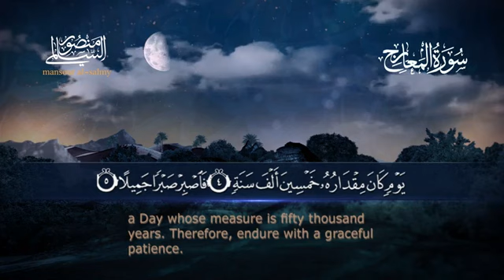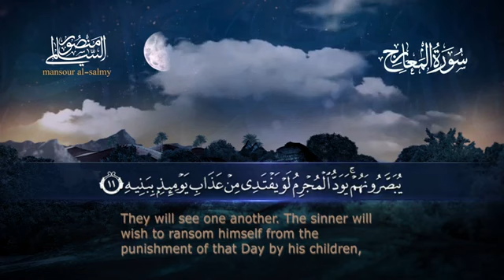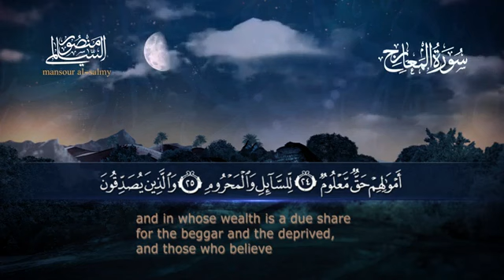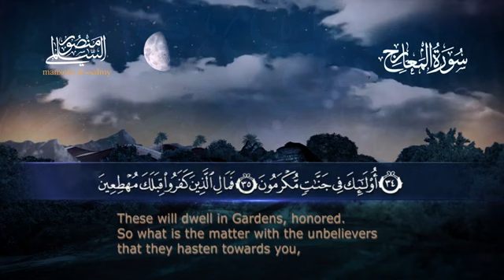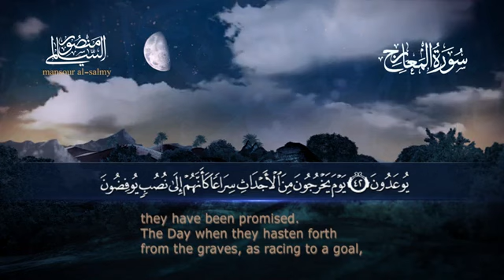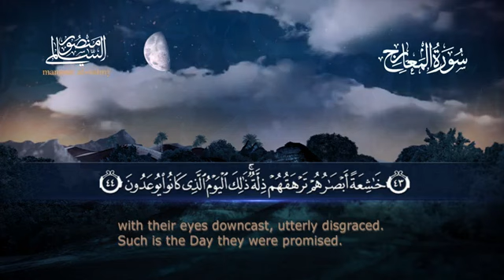Surah Al-Ma`arij | سورة المعارج | Sheikh Mansour Al Salimi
Search Keyword 👇

1. surah Al-Ma`arij
2. surah Al-Ma`arij with English translation
3. surah Al-Ma`arij qari mansour al salmi
4. surah Al-Ma`arij trajuma ka sath
5. surah Al-Ma`arij mansour al salimi
6. mansour al salmi quran recitation
7. beautiful quran recitation
8.  mansour al salimi surah Al-Ma`arij
9. sheikh mansour al salimi surah Al-Ma`arij
10. منصور السالمي
11. سورة المعارج
12. sura 70

Top Searches:

mansour al salimi quran recitation
soul of quran
soft quran
most relaxing quran recitation
quran tilawat
surah heart touching voice
quran tilawat heart touching voice
quran yourtube
sheik mansour al salimi
mansoor al salimi
sheikh mansour
mansour al salimi quran
al furqan production
al furqan
al furqan pro
al balushi quran
mansour salimi
surah maryam by sheikh mansour al salimi
al quran
mansor
sheikh mansour as-salimi
mansour
al furqan productions
mansoor
mansor alsalmy
mansour aslamy
salimi

soul of quran
soft quran
quran tilawat
quran yourtube
quran recitation
sheikh mansour al salimi official
quran reciter beautiful
daily quranic reminder
beautiful quran recitation
quran
the daily reminder
quran recitation
daily islamic reminders
the daily reminder - youtube
azkar
reminder
islamic reminder
quranic ayat
reminders
youth reminder
powerful reminder
short reminders
quranic shorts
qurani
reward of memorising quran
manzil daily
reward of reading quran
short islamic reminders mufti menk
mufti menk short reminders 2019
benefits of memorizing the holy quran
quran
azkar
daily quranic reminder
daily azkar
daily azkar in islam
daily routine azkar
daily reminders
dua and azkar
masnoon azkar
quranic shorts
adkar
quran karim
quran recitation
daily
weekly azkar
quran tutorials online
everday azkar
quran really
daily zikr
daily duas
quran tilawat
daily islamic reminders
azkar for kids
quran menses
how to memorise quran quickly
quran
daily recitation
daily recitation hd tv
quran tilawat
quran daily,tadabbur daily
daily quran class
quran recitation
daily quran tilawat
daily quran class:04
quran daily prayer
how to read quran daily
learn quran
how to recite quran daily
quran daily nouman ali khan
quranic
tadabbur quran
holy quran
how to memorize quran easily
qurani duain
2020 best quran
quranite

your arabic Queries:

1439,سورة التوبة ماهر المعيقلي
الشيخ احمد النفيس سورة التوبة

heart melting recitation | surah an-nas,recitations mansour al salmi,quran recitation,beautiful quran recitation,